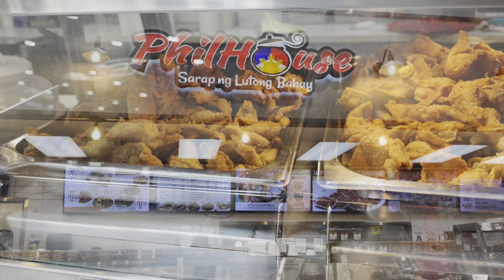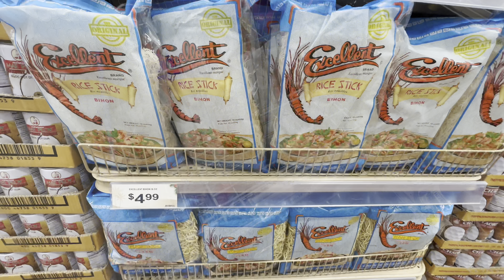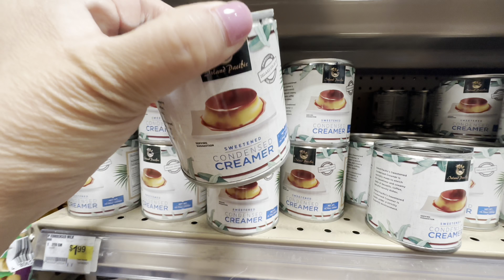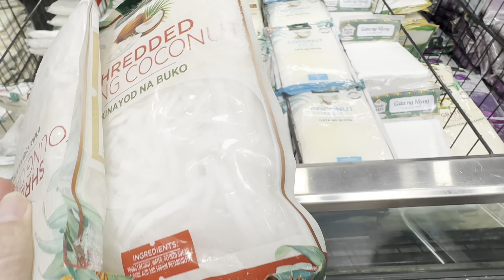FILIPINO FOODS AND PRODUCTS ONE STOP SHOP IN TEMECULA, CALIFORNIA